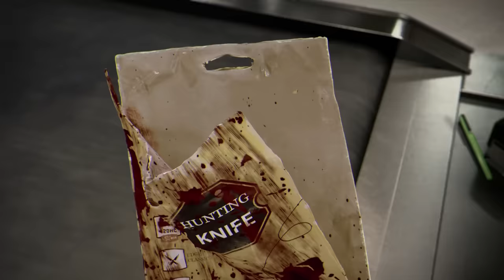Dead by Daylight - Official Ghost Face Reveal Trailer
Ghost Face from Scream is coming to Dead by Daylight...